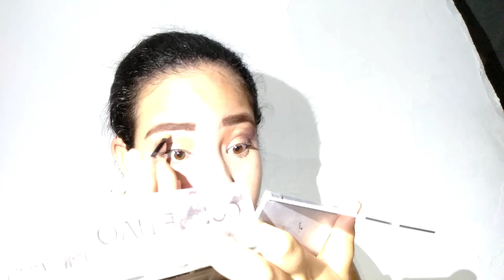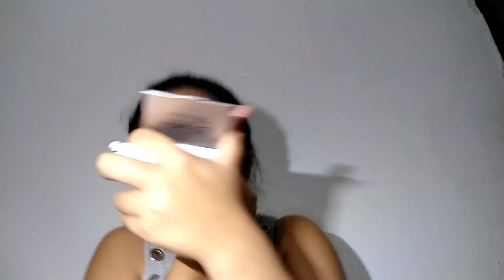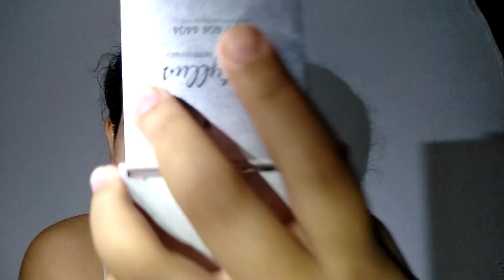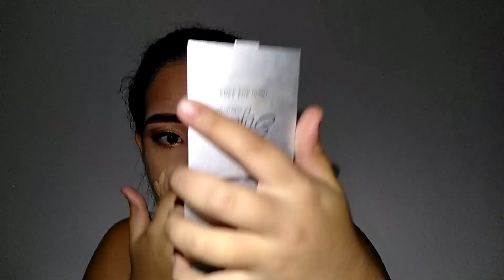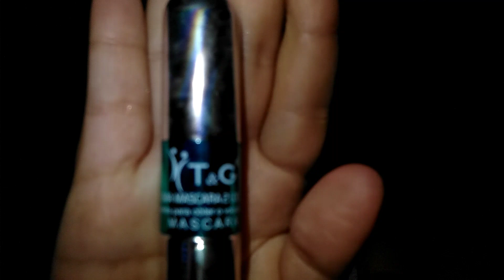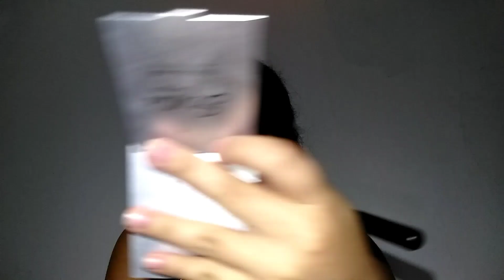Mais um vídeo de maquiagem ❤️